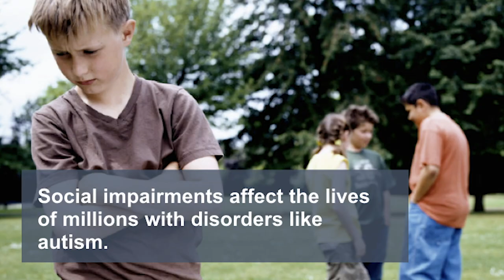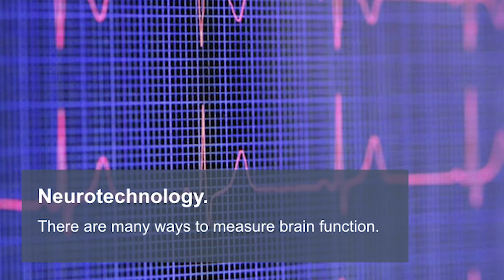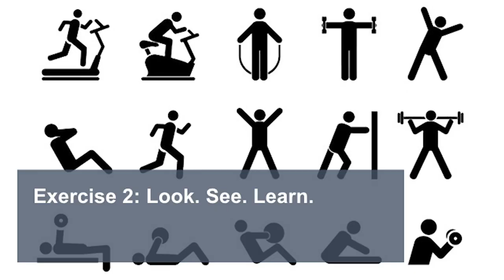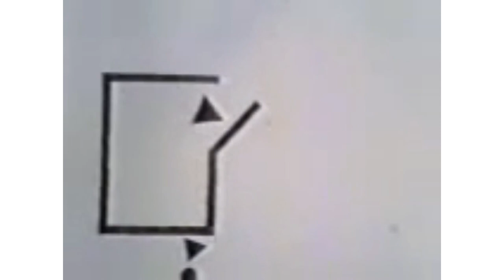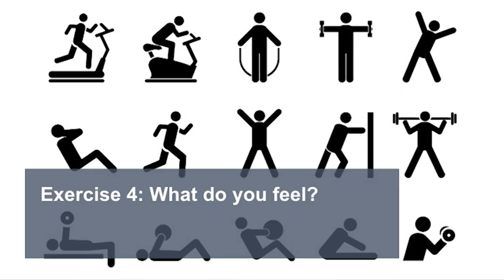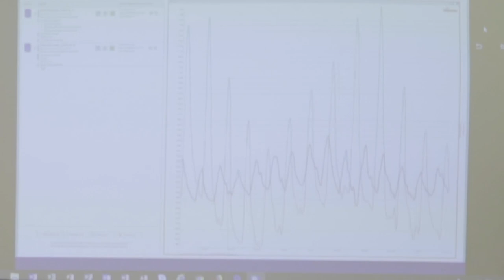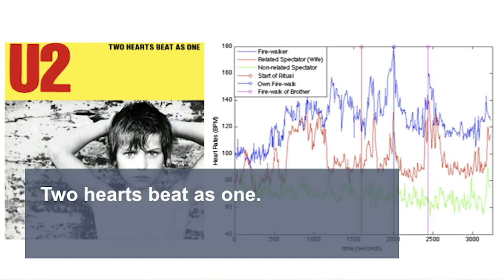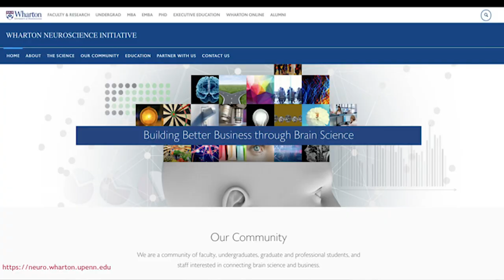Dr. Michael Platt – The Neuroscience of Team Effectiveness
Michael Platt, Ph.D., renowned professor of neuroscience, psychology, and marketing and founder and director of the Wharton Neuroscience Initiative, discusses the neurochemical reactions that characterize effective teams at the Conference Board Team Effectiveness Pre-Conference Workshop, hosted by AIIR Consulting.